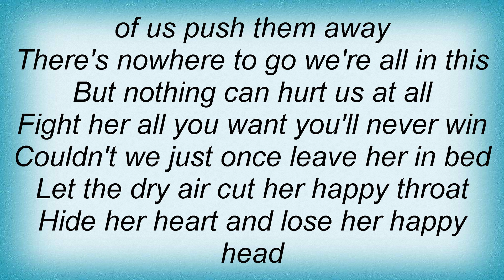Cure - Like An Animal Lyrics